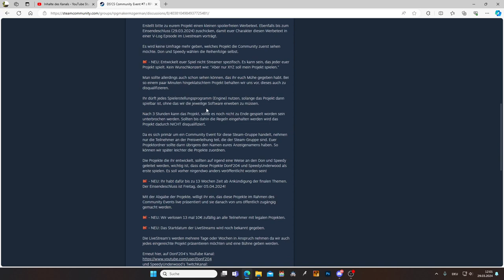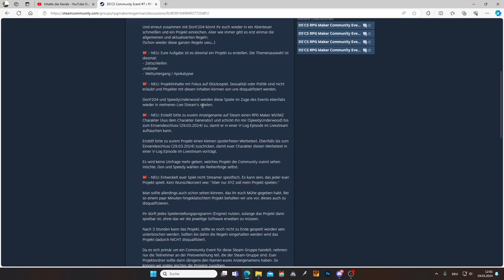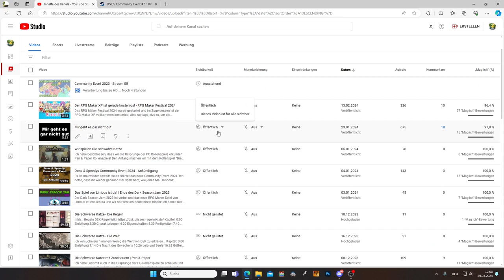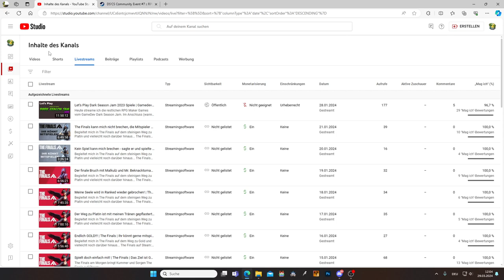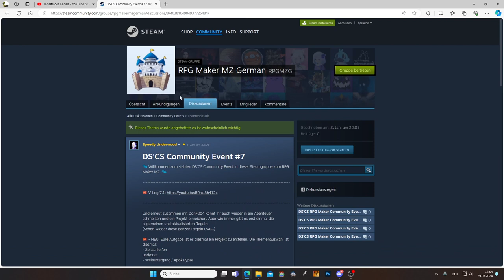Euer DonF204 ist wieder da!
Ich bin wieder da und habe eine Menge mit euch vor!